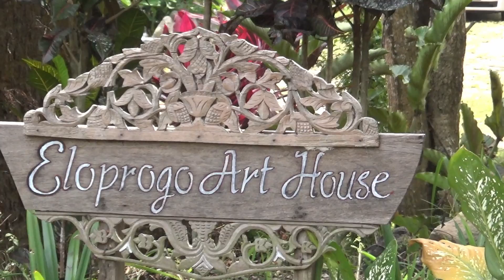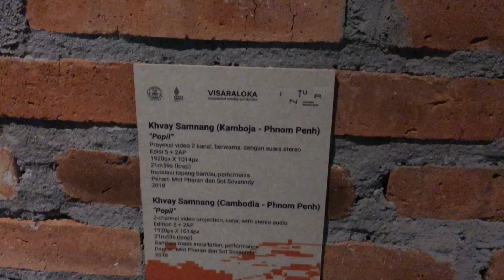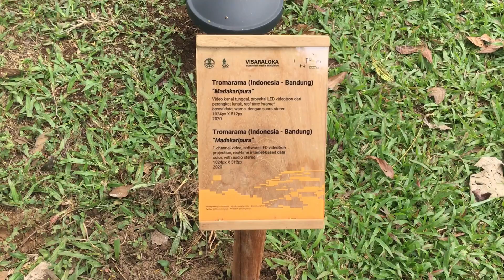AMAZING!!! INDONESIA BERTUTUR 2022 : EXPANDED MEDIA VISARALOKA AT ELOPROGO ART HOUSE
NDONESIA BERTUTUR 2022 : EXPANDED MEDIA VISARALOKA AT ELOPROGO ART HOUSE - AMAZING!!!. Visaraloka berasal dari gabungan kata visara dan loka yang bisa diartikan ruang yang terus berkembang/berekspansi. Indonesia Bertutur menyediakan ekosistem bagi seniman multimedia dan interdisipliner yang menggunakan berbagai macam teknologi dan bertujuan untuk memberikan potensi kemungkinan kreatif penggunaan semua media dalam visi artistik yang inovatif. Karya-karya yang dipamerkan dalam pameran seni expanded media ini mengangkat tema-tema dan telisik atas narasi-narasi yang berkaitan dengan warisan budaya.⁣ (@/indonesiabertutur)

 Pameran seni expanded media Visaraloka berada di Eloprogo Art House. Terdapat karya dari Sony Santosa, Gilang Anom ,Khvay Samnang, Natasha Tontey, Robert Zhao, Tromarama.